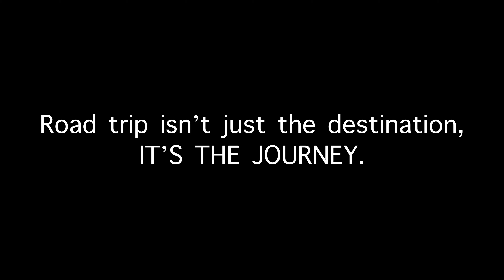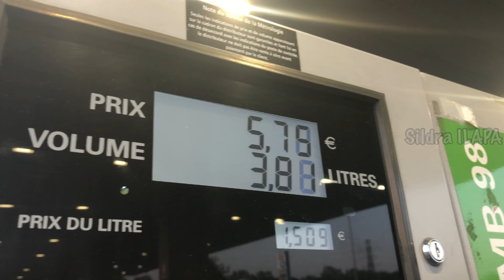Roadtrip to Etretat Beach Part 1| Paris to Etretat | தமிழ் VLOG | SIP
Etretat is a town situtated on the north coast of France.  It is in a region called "Normandie" which is known for its greenish and sceneric views.  Etretat is 234 km by road from Paris.

It is perfect destination for one day road trip or even for a weekend trip.

There is also a train to take from paris then a bus to reach there and also a Flixbus which goes there directly from Paris.  But the frenquencies of these trains and buses are limited especially during covid.

The highlights of this town is that it contains both beach as well as the cliffs.  It is a must visited place and there wont be any disppointments.

Regards,
Sildra ILAPA @ SIP